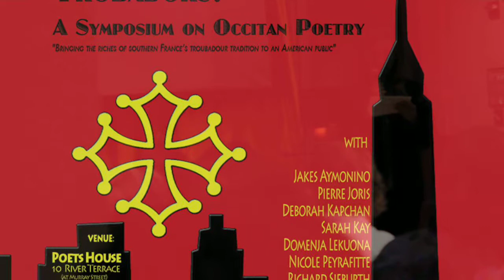NY'OC Trobadors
November 23, 2013 - 2:00PM to 9:00PM NY'OC Trobadors symposium. A day-long gathering of bi-continental poets, scholars, musicians, singers & translators that featured panels, a Gascon dinner, & a multimedia performance to bear witness to a millennium of Occitan poetry & culture. View the program notes here: Trobador Schedule

Partners: D'Artagnan, Région Aquitaine, Cirdoc, InÒc, DRAC, CG64, Ville de Pau, Bowery Arts & Science
Producers: Lo Nau (Occitania-France), Ta'wil Productions (USA)